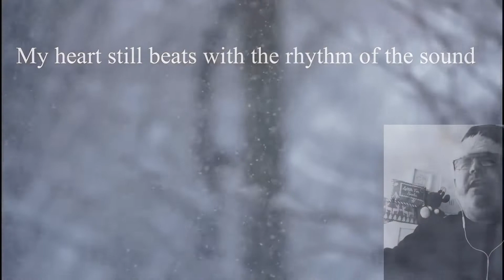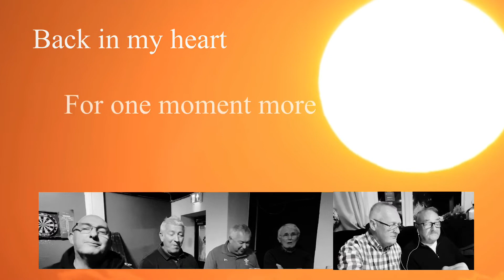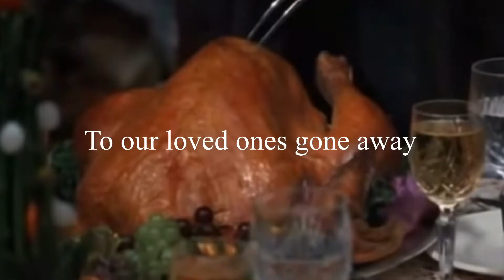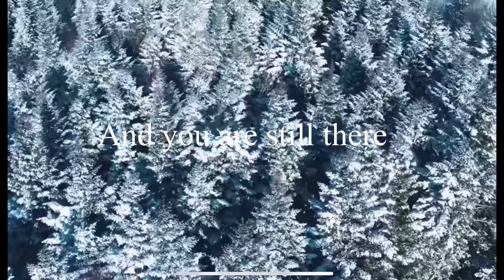Ever In My Heart Xmas single to support foodbanks this Xmas.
Dear all,

A Christmas single written by the band to be launched in November to start raising money for Xmas to support foodbanks. The link is below for the fundraising page.

The boys have worked hard.

Well some of them have .